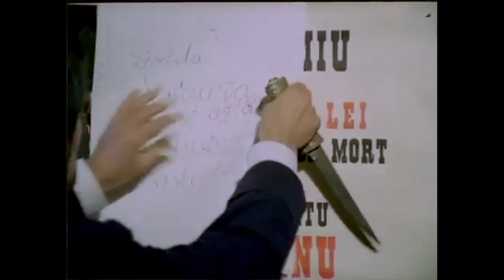DjSiksika - Bastanul(Toate Panzele Sus)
"Bastanul , e tot bastan" vorba veche cu multe intelesuri.
Filmul acesta facea sa se goleasca strazile de copii in perioada in care era difizat la TV, nu stiu daca era cel mai bun de aventura , dar noi nu aveam acces la filmele americane sau germane , maxim rusesti cu personaje pe care eu personal nu le intelegeam ce vroiau de la viata, stai , ca mi-am adus aminte unul tare de tot ,Omul din Atlantis..hahahahha.
Multumesc pentru suport si ca de fiecare data va prezint si o alta melodie :

Imagini din filmul Toate Panzele Sus..